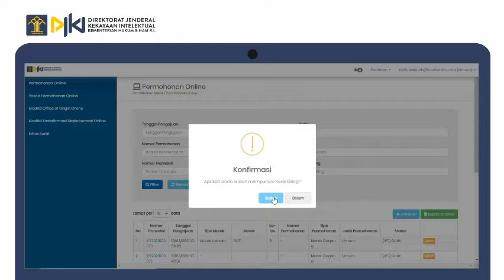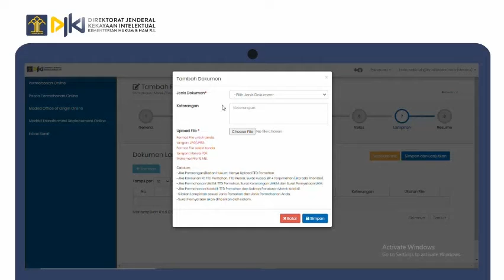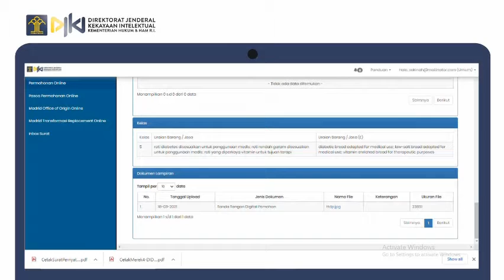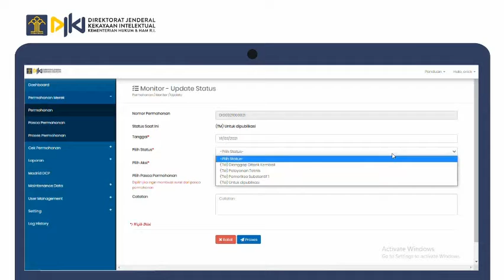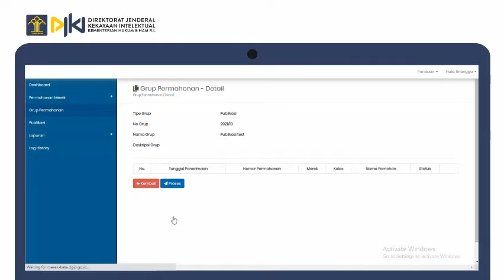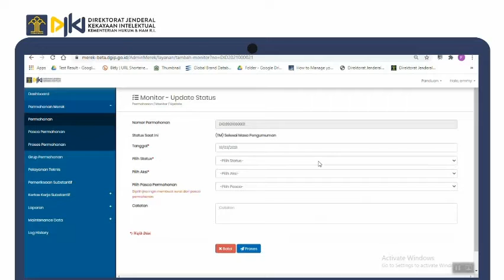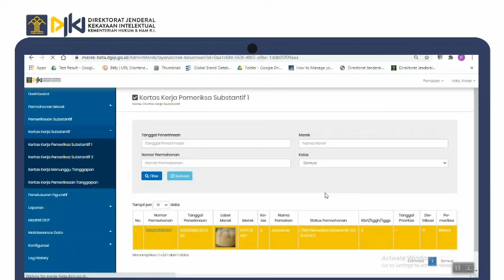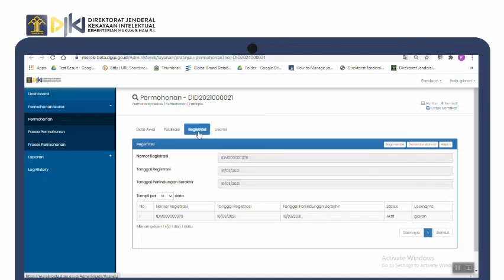Tutorial Pengajuan Merk